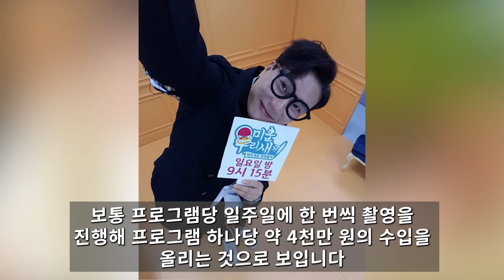이상민 갑자스런 결혼소식.. '70억 빚 청산' 결혼상대자 알고보니?!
66세 가수 이용 갑자기 사라진 속사정 알고보니..어쩌다가 결국 아내가 입 열 었어..